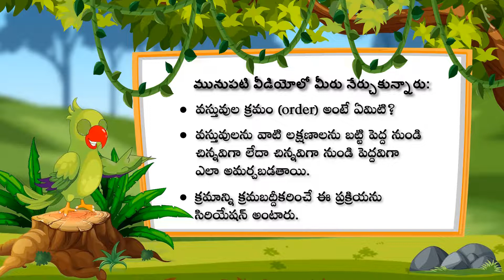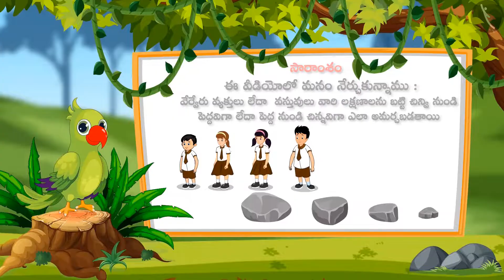వరుస క్రమంలో ఏర్పరచడం Part 2-2 || Class 1|| తెలుగు మీడియం || MANA TV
Date   :

Time  :

Subject :లెక్కలు

Topic  : వరుస క్రమంలో ఏర్పరచడం